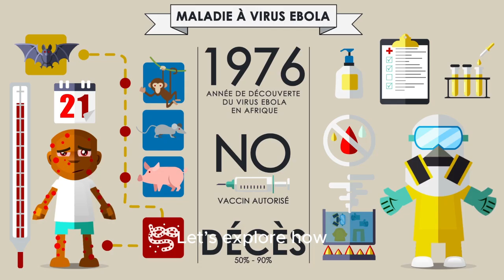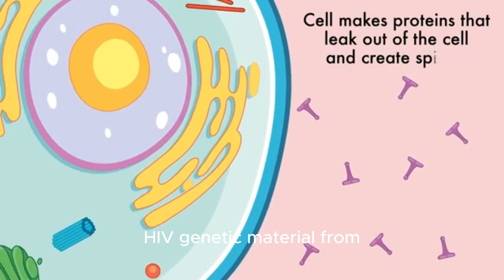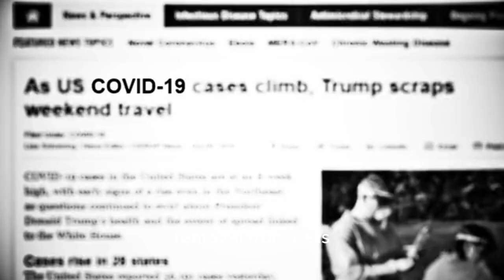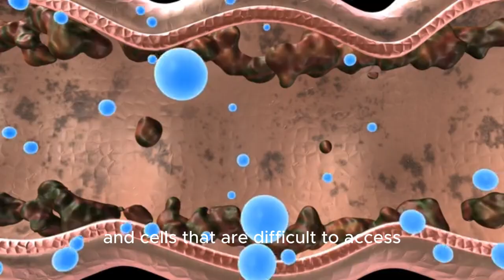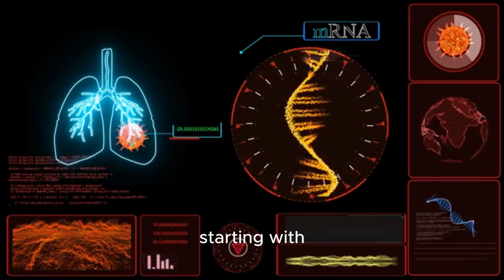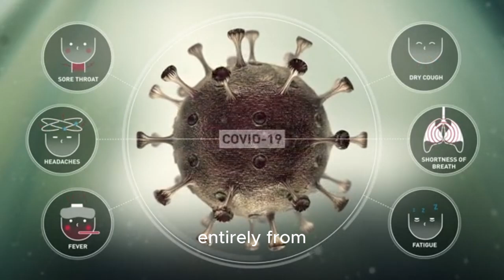Researchers successfully eliminate HIV from cells for the first time using gene editing.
For the first time in history, scientists have successfully eliminated HIV from infected human cells using CRISPR gene editing. This revolutionary breakthrough could pave the way toward a real cure for HIV, marking a major step forward in medical science.

In this video, we explore:
🧬 How researchers used CRISPR-Cas technology to remove the virus from human DNA
🔬 Why HIV has been so difficult to cure until now
🌍 The global impact this discovery could have on millions of lives
⚠️ The challenges that remain before this becomes a real-world treatment

Join us as we dive into the fascinating world of genetic engineering, medical innovation, and the future of viral cures.